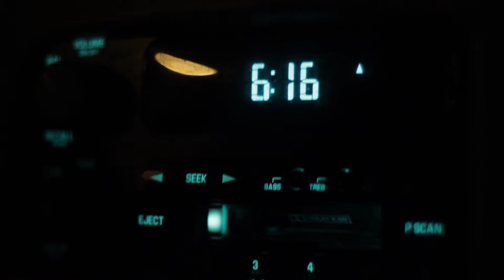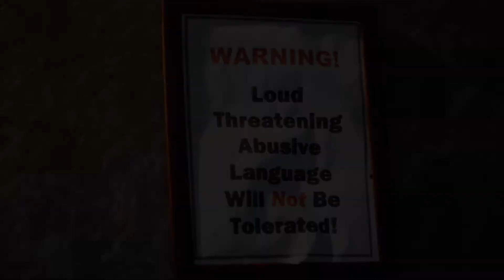Run It by akaJ1s